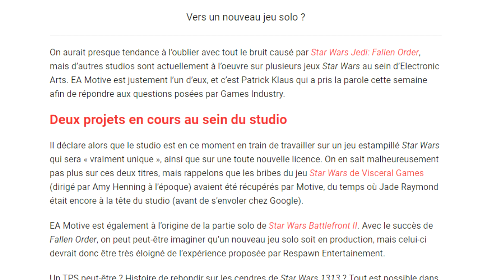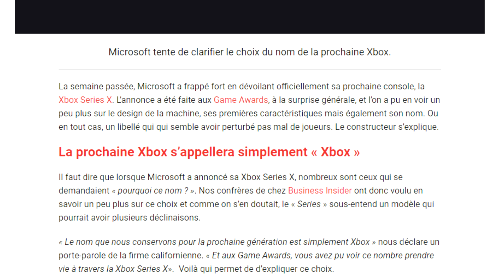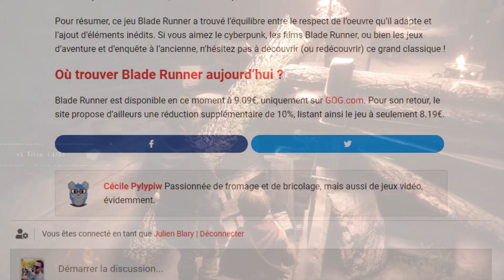Star Wars Jedi Fallen Order 2, The Witcher et Resident Evil 8 ? | Débrief' #146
Voici toute l'actualité jeu vidéo de la semaine !

-- ME SOUTENIR --

-- ME SUIVRE --